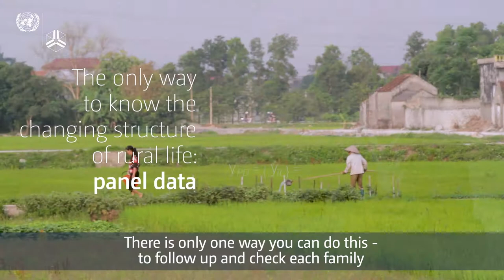Dang Kim Son – Same people, new data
Dang Kim Song discusses the value of household panel data, which follows the same people over time, to track changes in families as well as plots of land. The Vietnam Access to Resources Household Survey (VARHS) has been administered every two years since 2006 to about 2,600 rural households in 12 of the country’s provinces.

Dang Kim Song is the former Director General of the Institute of Policy and Strategy for Agriculture and Rural Development (IPSARD), one of UNU-WIDER’s partners in the Structural transformation and inclusive growth in Viet Nam project.